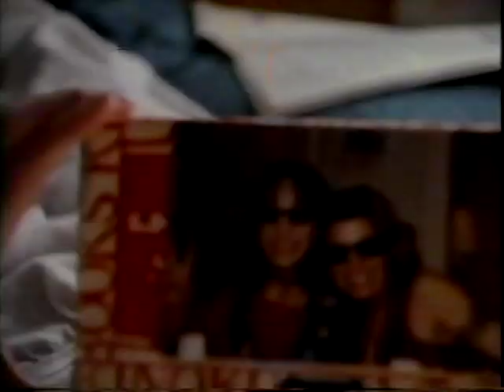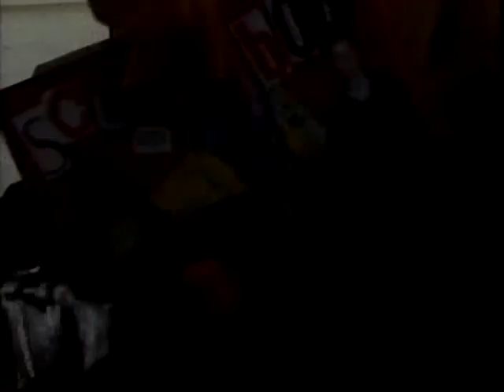Janis Tanaka & Selene Vigil: The Year of My Japanese Cousin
Never released on DVD, this film clip is from the movie "The Year of My Japanese Cousin" starring L7 bassist Janis Tanaka and 7 Year Bitch singer Selene Vigil. The film also starred Muffs drummer Chris Crass and legendary Northwest rock engineer Kurt Bloch. One day it will be released, until then, here's a taste.